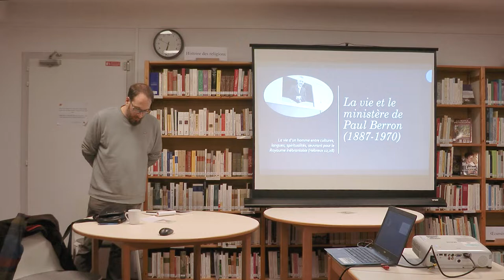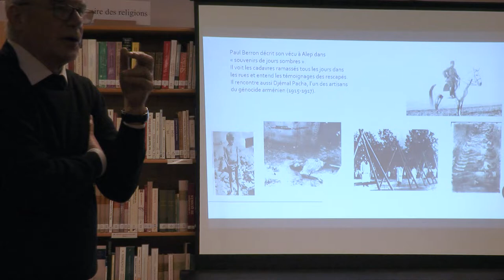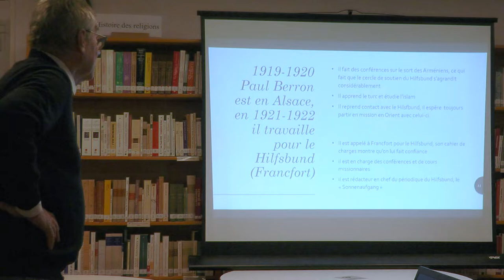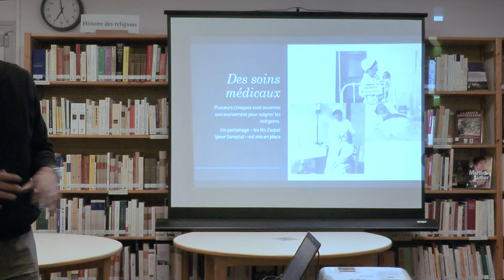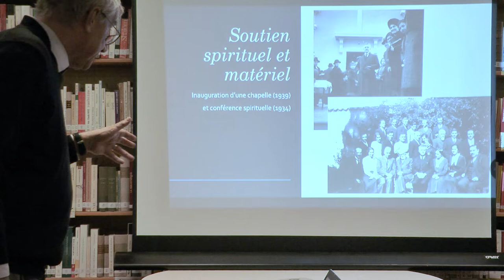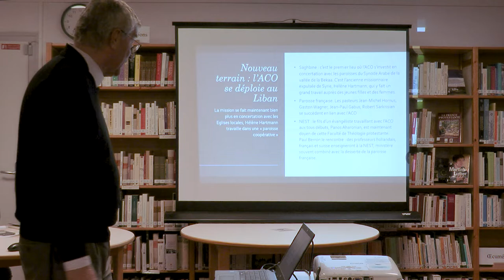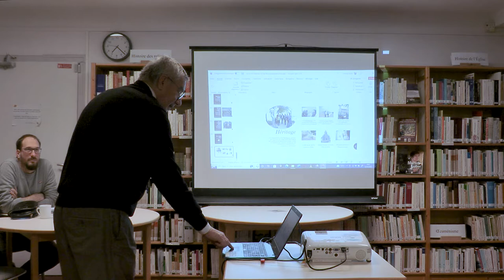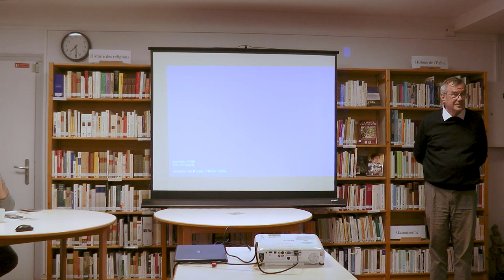Présentation/dédicace "Paul Berron au secours des Arméniens" par Thomas Wild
Le jeudi 13 octobre 2022 à la Médiathèque protestante du Stift, Thomas Wild est venu présenter, avec le soutien de la libraire Oberlin, sa biographie de Paul Berron, fondateur de l'Action Chrétienne en Orient (ACO).

Largement méconnus dans la grande famille des Chrétiens d’Orient, les protestants sont pourtant présents dans cette région, et notamment au Proche-Orient. S’ils sont les minoritaires de la minorité, leur rôle est notable au regard de leur importance numérique. L’une des figures majeures de cette présence est le pasteur alsacien Paul Berron (né en 1887 et mort en 1970). En 1916, alors en mission en Syrie, il est témoin du génocide arménien perpétré par les autorités turques. Durablement marqué par cet événement, Berron décide de consacrer sa vie et son énergie à secourir les chrétiens d’Orient touchés par de nombreux conflits.

Il fonde l’Action Chrétienne en Orient qui, dès 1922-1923, vient au secours des Arméniens en Syrie, alors sous mandat français, et aussi dans le Sud de la France. Après la Seconde Guerre mondiale et l’indépendance de la Syrie et du Liban, son travail se poursuit en lien avec les Eglises constituées et se déploie envers les Algériens de Strasbourg, directement en Algérie, et aussi en Iran et en Tunisie. Ouvert à toutes les nationalités, cultures et fois, Paul Berron est à l’origine du dialogue islamo-chrétien en Alsace et Moselle.

Né en 1952, Thomas Wild a exercé son ministère de pasteur au Gabon dans les années 1970, puis en Alsace. La mission l’a accompagné tout au long de sa vie. Son dernier poste a été celui de Directeur de l’Action chrétienne en Orient France (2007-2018).